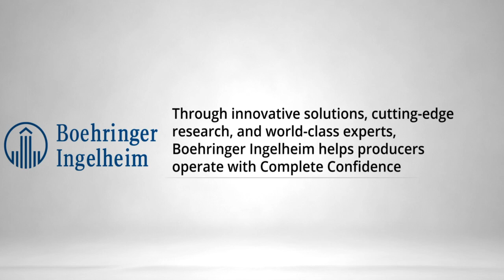Dr. Paul Yeske: Mycoplasma Elimination Breakthroughs | Ep. 55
The worldwide swine industry is heavily affected by Mycoplasma, a disease that reduces growth rates, increases medication costs, and decreases productivity. Therefore, various programs have been developed to combat its adverse effects, including better management practices, strict biosecurity measures, and vaccination programs, thus improving the welfare of pigs and increasing the profitability of the swine industry by reducing the prevalence of bacteria in swine populations. In this episode, Dr. Paul Yeske discusses different approaches to the elimination of Mycoplasma and presents a new twist on the process.

𝗠𝗲𝗲𝘁 𝘁𝗵𝗲 𝗴𝘂𝗲𝘀𝘁: Dr. Paul Yeske

𝗘𝘅𝗽𝗲𝗿𝗶𝗲𝗻𝗰𝗲:
- Current: Senior member of the veterinary team at the Swine Vet Center (SVC)

𝗕𝗮𝗰𝗸𝗴𝗿𝗼𝘂𝗻𝗱:
- M.Sc., Swine Medicine (University of Minnesota)
- D.V.M. (Iowa State University)